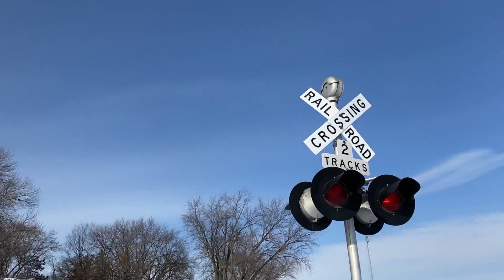Lincoln Way Street #2 railroad crossing, CN 5477, Woodbine, IA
Went down to Woodbine intending to catch a few UP trains, but when I saw an eastbound CN local that operates between Council Bluffs and Denison, I decided to go after it as this CN line had a few crossings that I want to record.
Crossing owned by the CN Railway
Location: Woodbine, Iowa
Line: Canadian National Omaha Subdivision
Left signal has 3 pairs of Safetran 12x24 inch lights
Right signal has 2 pairs of Safetran 12x24 inch lights and a Safetran mechanical bell